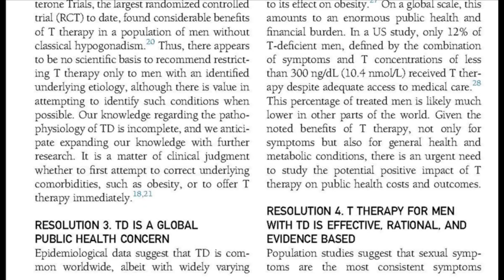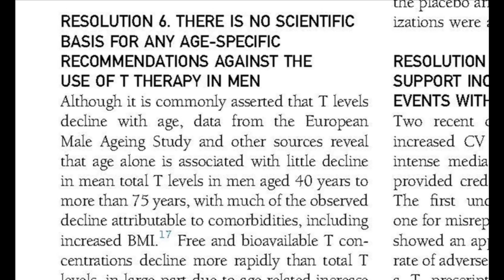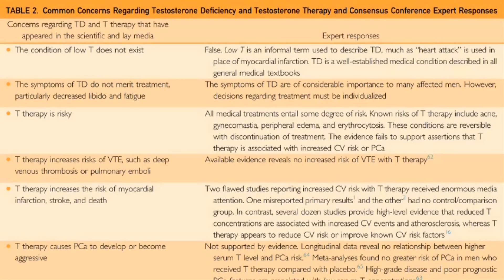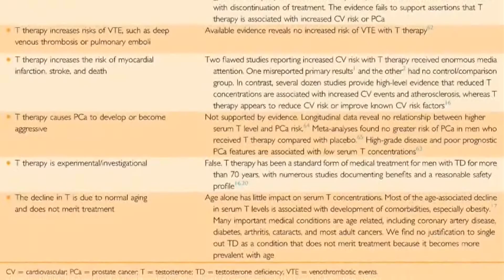Testosterone Deficiency Resolutions From an International Expert Consensus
Dr. Abraham Morgentaler, an Associate Clinical Professor at Harvard Medical School and Beth Israel Deaconess Medical Center in Boston, MA, gives an overview of his article appearing in the July 2016 issue of Mayo Clinic Proceedings regarding the results of an international consensus meeting held in Prague, Czech Republic, on October 1, 2015. A panel of International experts reached unanimous approval of 9 fundamental concepts regarding testosterone deficiency and testosterone therapy based on the scientific evidence.